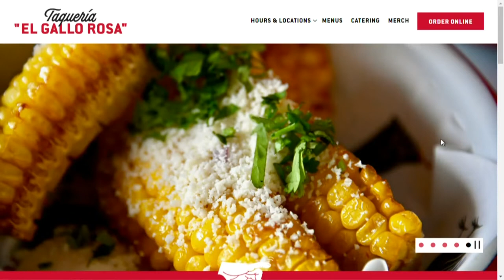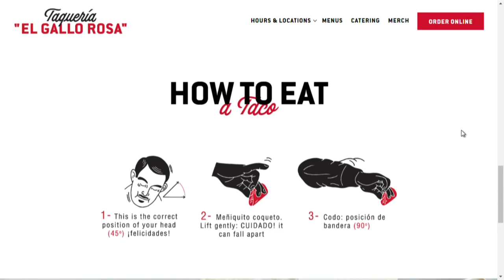Food2Go: Taqueria El Gallo Rosa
To celebrate this taco Tuesday, we headed out to find some ono Mexican grinds and we found some on Hekili Street in Kailua at the Taqueria El Gallo Rosa.